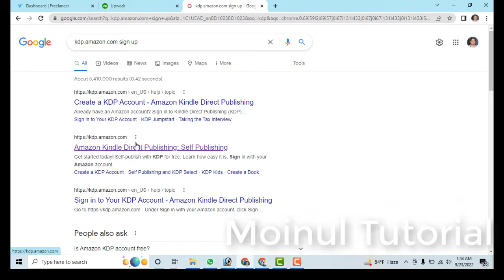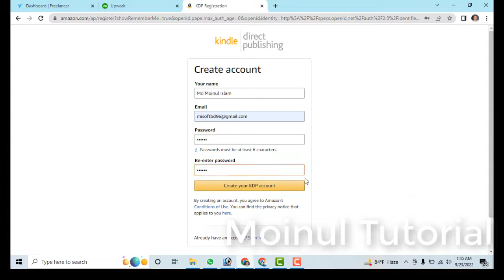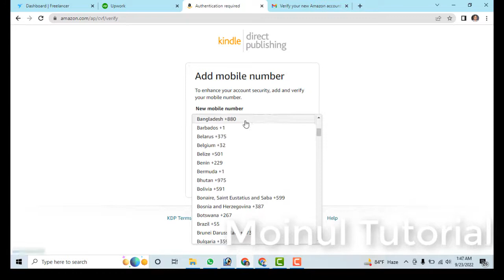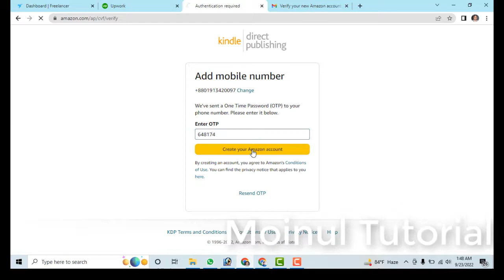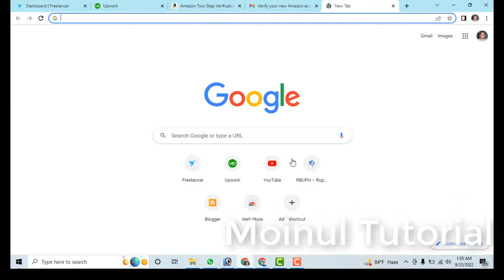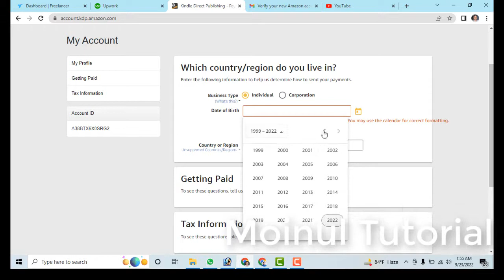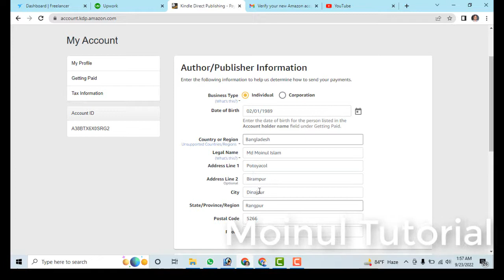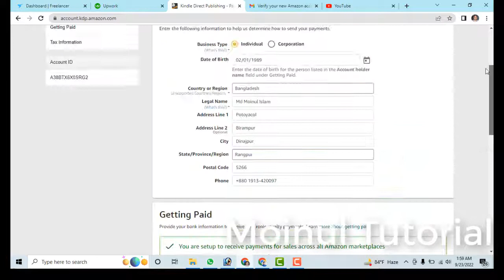How to open Kdp.amazon.com account । How create kdp account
In today's video, we are going to show you how to open a Kdp.amazon.com account. This is a very popular e-commerce platform that allows you to sell your products online. If you have an idea for a product, this is the perfect platform for you to start selling it!
You can also use this platform to market and sell your products directly to the consumer.
We have made it easy for you – just watch the video and follow the instructions!

If You Enjoyed These Videos Please Give It A 👍 Thumbs Up! and if you have any quires so please use the comment box.